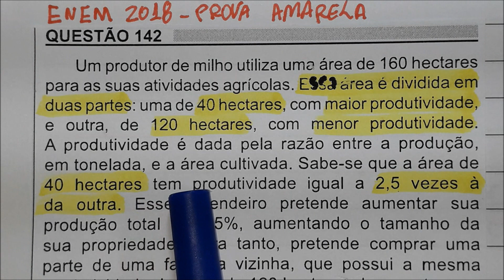Aprender Matemática: QUESTÃO 142 - ENEM 2018 - PROVA AMARELA !!!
Resolução detalhada da questão. Destaca-se o passo a passo:
01 - Objetivo da questão;
02 - Informações dadas;
03 - Resolução;
04 - Resposta.